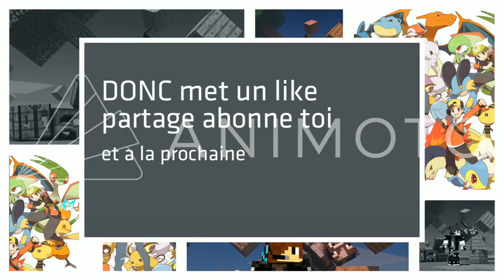Brawlhalla, LE DÉBUT DES JEUX DE LA SEMAINE DE FUTURE IMAGINITY